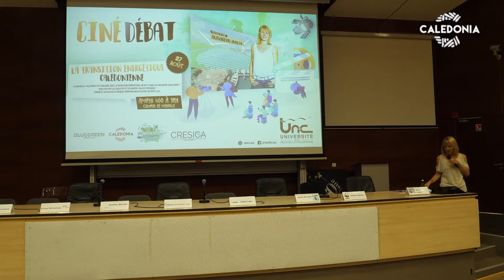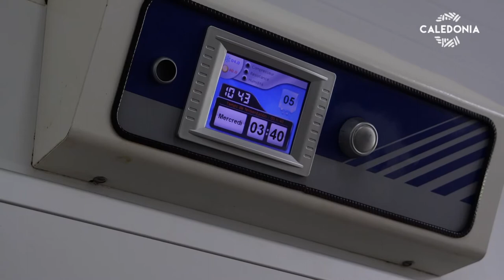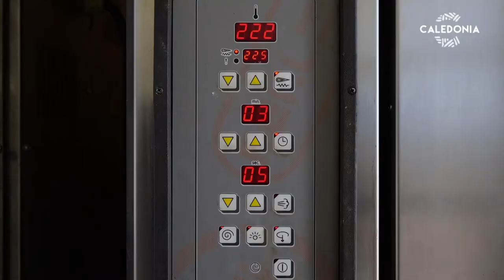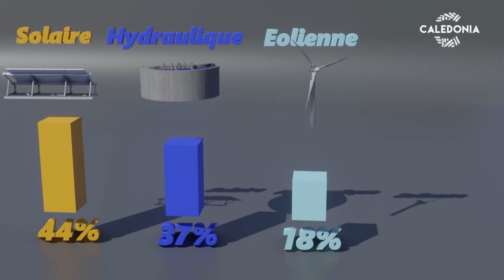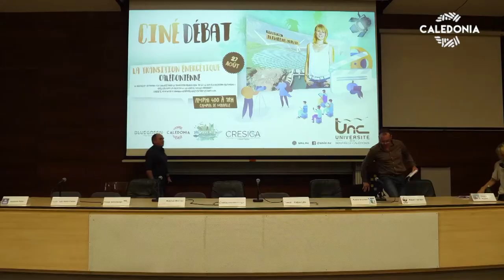CINÉ-DÉBAT - La transition énergétique, en quoi ça consiste ?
La Nouvelle-Calédonie s'est engagée dans la transition énergétique. Qu'est-ce que cela recouvre exactement ? Quels en sont les objectifs et les enjeux ? Qui est concerné ?
📽 Après la projection de l'émission Empreinte « La transition énergétique, qu'est-ce que c'est ? »,
🗣 un débat sera proposé avec des spécialistes dont Hubert Géraux, responsable du WWF Nouvelle-Calédonie, André Boudart, Agence calédonienne de l'énergie, Céline Latu, conseillère en énergie partagée, Bastian Morvan, Dimenc, Loïc Martin-Cochet, cluster Synergie, Jean-Gabriel Faget, Enercal, Philippe Mehrenberger, EEC et Alexandre Peltier, climatologue Météo France.